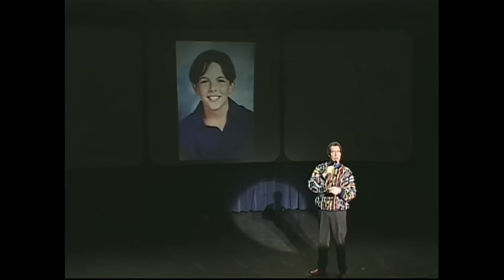Robert G. Lee "The Best Of Bob" | STAND-UP COMEDY CONCERT(S)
Two decades of funny, organized topically, and cleverly edited to play like a single performance. Robert G. Lee has been entertaining audiences all across America since the days of mullets and argyle socks.